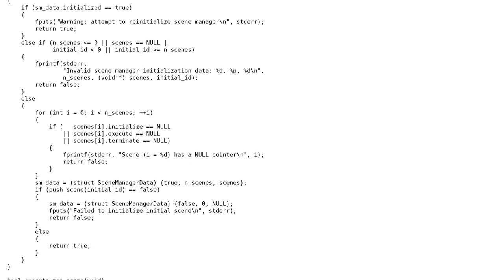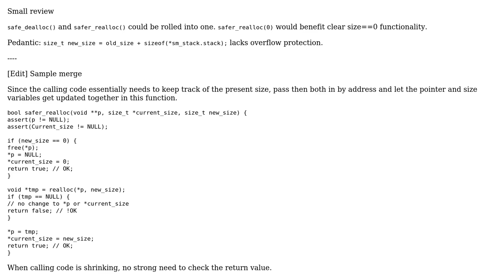Code Review: Robust scene manager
With thanks & praise to God, and with thanks to the many people who have made this project possible! | Content (except music & images) licensed under CC BY-SA | Music | Images & others | With thanks to user Sand Freight user chux - Reinstate Monica and the Stack Exchange Network Trademarks are property of their respective owners. You are responsible for your own actions.